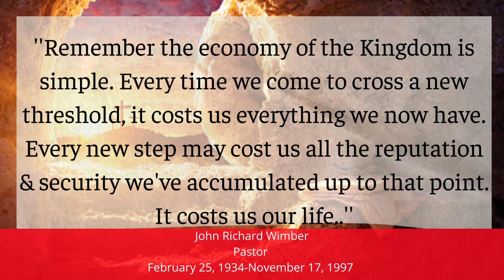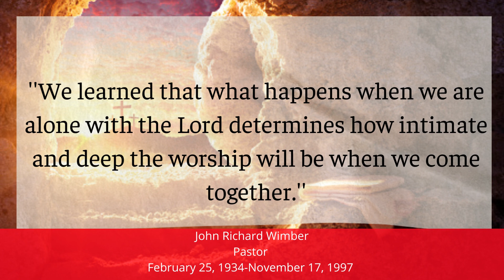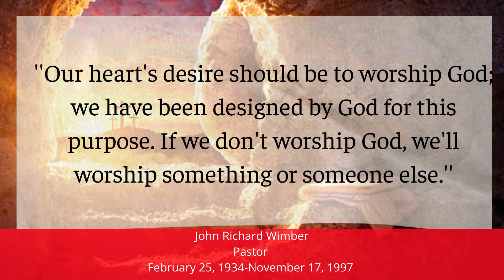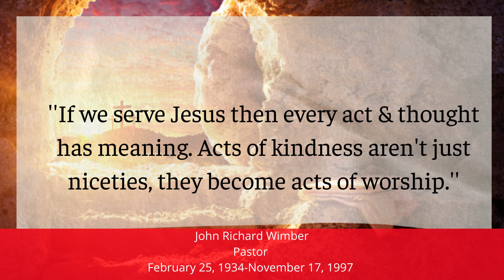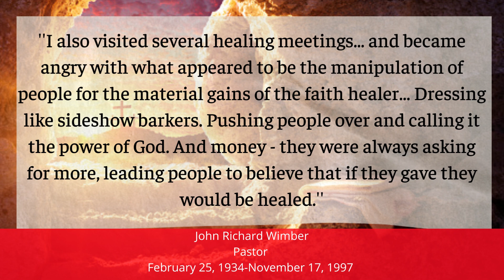John Wimber Quotes Provoke Your Thoughts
John Wimber, leader of the Vineyard movement in his lifetime, impacted the lives of thousands across the globe – and was used by God to renew the spiritual life of the 20th and 21st century Church. John Wimber was born in Kirksville, Missouri in the 1940s. He grew up entirely outside of faith, as did his wife Carol. He came to Christ at age 29 as a self-proclaimed chain-smoking, beer-guzzling, drug abuser. Some of John’s ability to understand the mindset of non-churchgoers can be attributed to this background, and this awareness is evident in many Vineyard churches today. The video looks at some of his outstanding quotes, enjoy

Useful Books

John Wimber Books
John Wimber Power Healing
John Wimber Power Evangelism

that will help in running this channel.